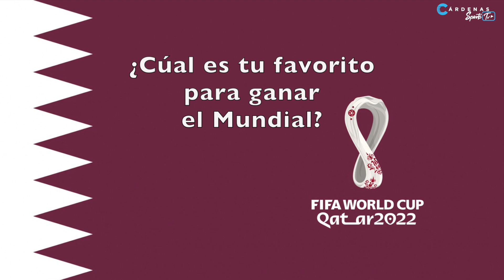En la LVBP se unen a la fiebre del Mundial Qatar 2022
Los grandeligas Franklin Morales, José Godoy y Elías Díaz no solo comparten la pasión por el béisbol, sino también por el fútbol y por una misma selección: Brasil. Conoce por qué le van a la Canarinha.